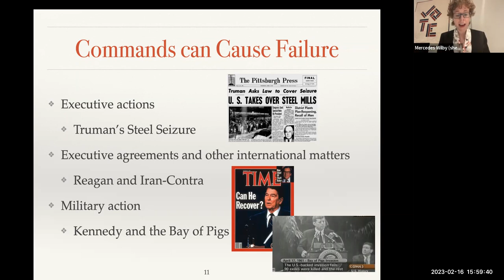Backlash and overshoot and collapse